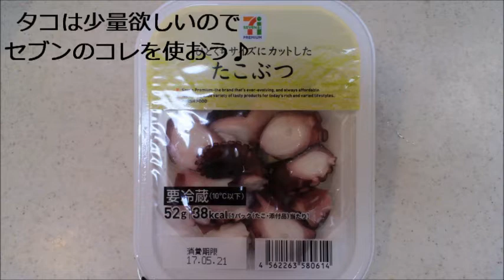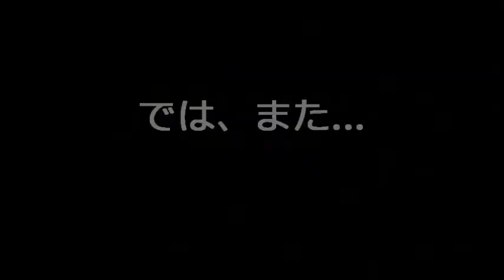試作！ キャンプ飯 たこ飯風炊き込みご飯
駅弁「ひっぱりだこ飯」を参考に作ってみました。
甘辛い味付けにしたい場合は、焼肉のたれがいい仕事をしてくれます。
私は濃い味が好きなので、次回はタレを大2にしてみます。